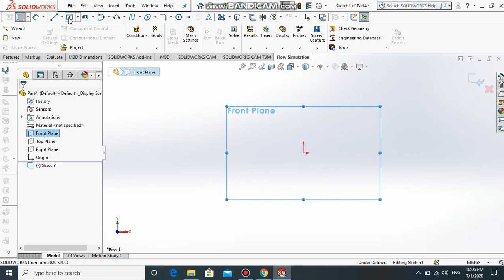solidwork tutorial for beginner(2d sketch)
solidwork tutorial